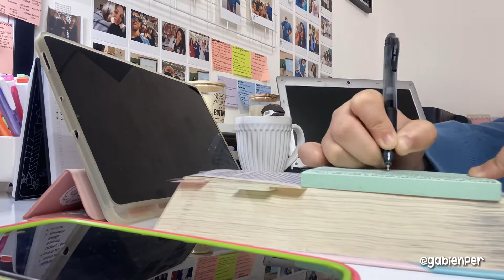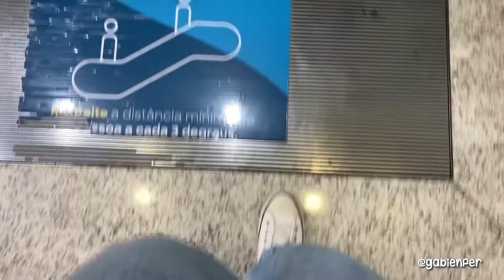Vlog - Compras para colação de grau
Oi estudantes, tudo bem?

Já curte esse vídeo e se inscreve aqui no canal!